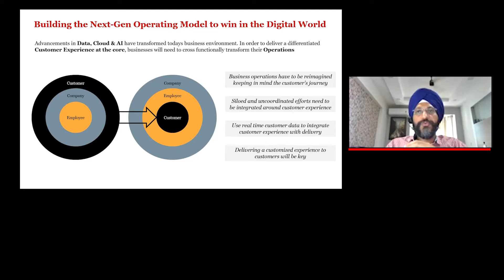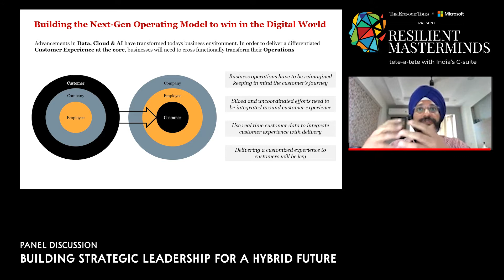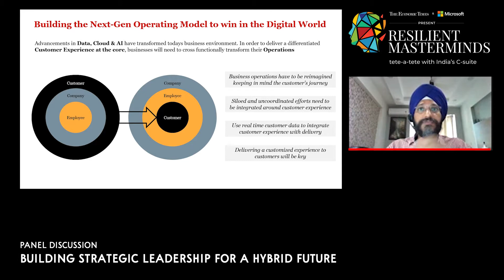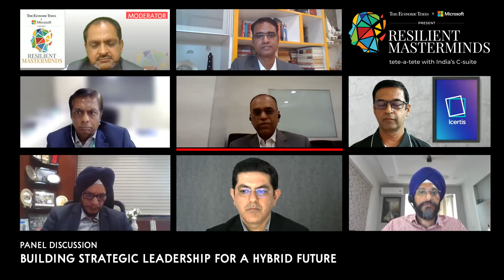Top COOs deliberate on Building strategic leadership for a hybrid future [March 2021]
At the ET-Microsoft Resilient Masterminds-COO chapter deliberation.
Panellists:
Arvind Gupta, Founder and Head, Digital India Foundation

Jayaraj Shanmugam, COO, Bangalore International Airport
Rahul Rasal, COO, Future Generali India Insurance Company
Ajoy Singh, COO, Fractal Analytics
R. S. Sachdeva, COO, Eicher Trucks and Buses
Rajiv Sodhi, COO, Microsoft India
Monish Darda, Co-Founder & CTO Icertis
Manpreet Singh Ahuja, Chief Digital Officer, PwC India

Moderators: Alokesh Bhattacharyya, senior editor; and Suchetana Ray, senior assistant editor, The Economic Times